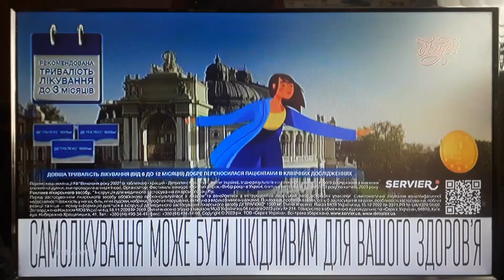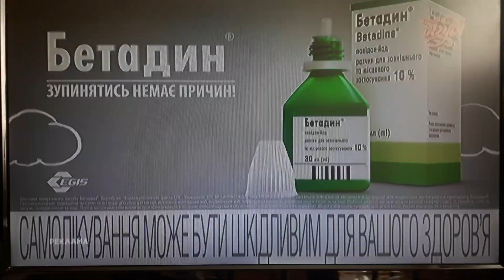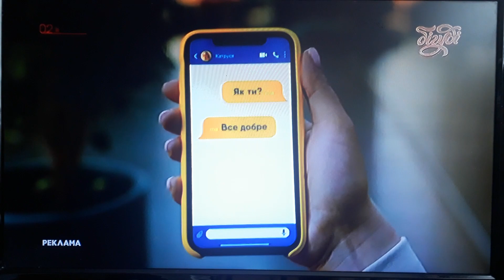Бігуді - рекламний блок і анонси (29.06.2023)